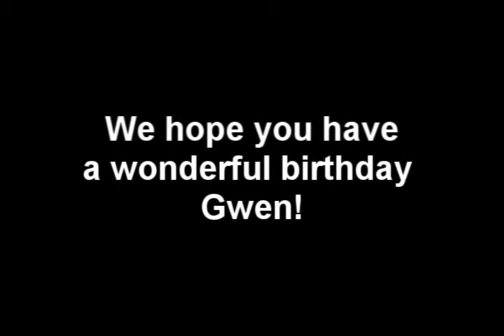Happy Birthday GG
Quin wanted to wish his grandma a happy birthday!